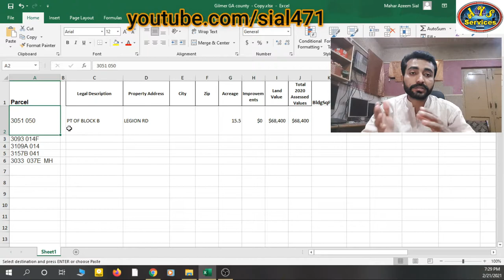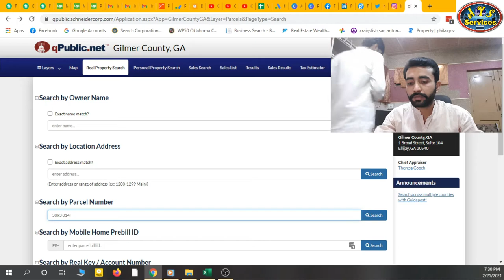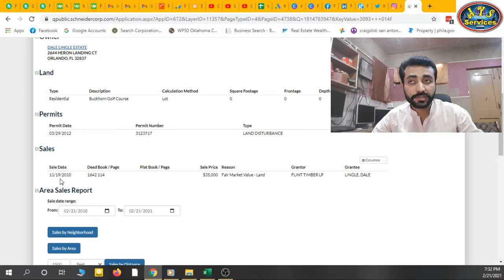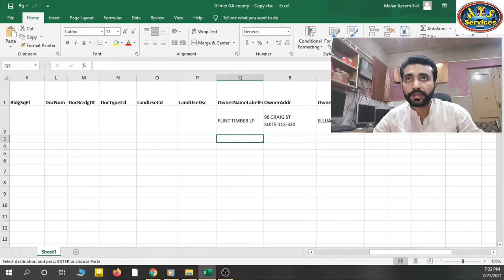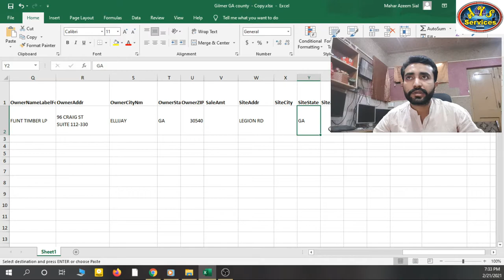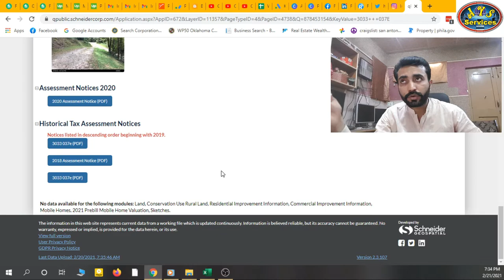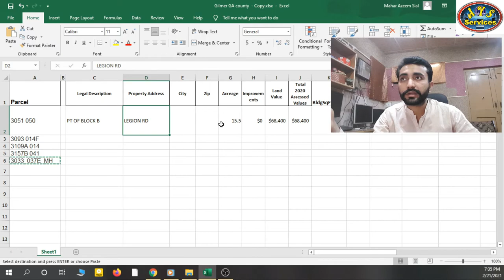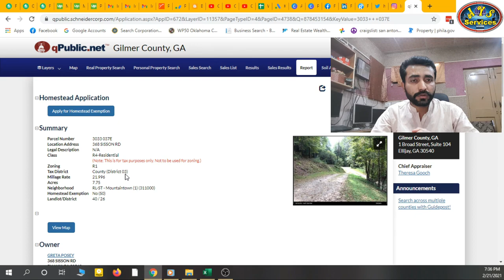How to search owner info with parcel number || Real Estate virtual assistant training in URDU/HINDI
How to search owner info with parcel number || Real Estate virtual assistant in URDU

In this video I'll tell you about how to search owner info with parcel number and what kind of information mostly we need to pull from county assessor's website.